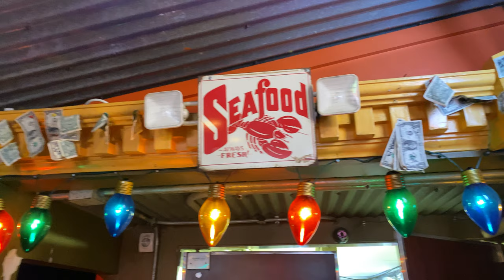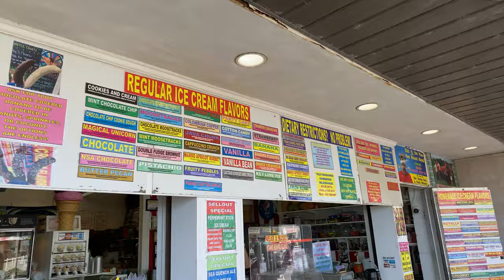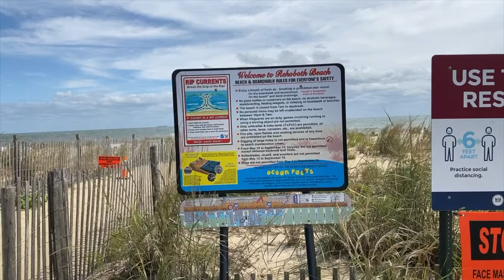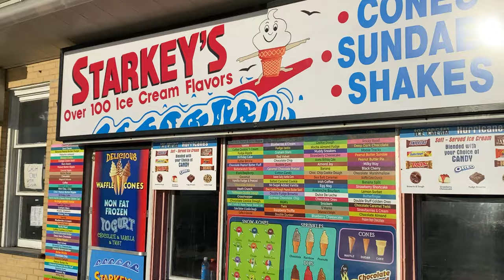Rehoboth Beach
Matt and friends have a trip to Rehoboth beach